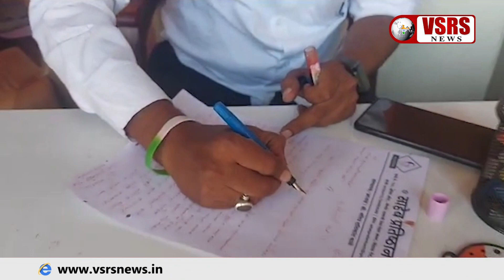इस्तीफा वापिस लेने के लिए कार्यकर्ता ने लिखा खून से पत्र। Pune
राकांपा अध्यक्ष शरद पवार ने  पार्टी अध्यक्ष पद से इस्तीफा देने की घोषणा की और  इस घोषणा के बाद एनसीपी के पदाधिकारियों के साथ-साथ राज्य भर के नेता और कार्यकर्ता भावुक हो गए। पुणे के एक कार्यकर्ता ने अपने खून से शरद पवार को पत्र लिखा और उनसे अपना फैसला बदलने की मांग की है |